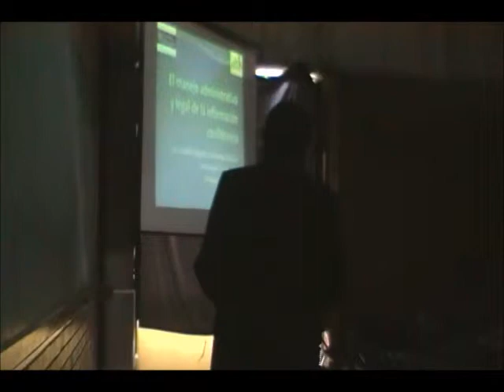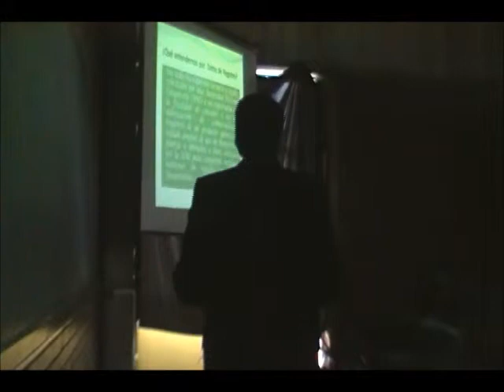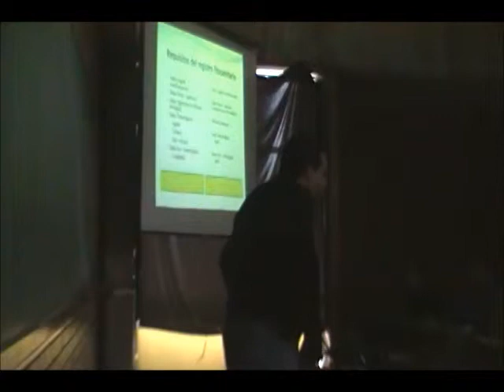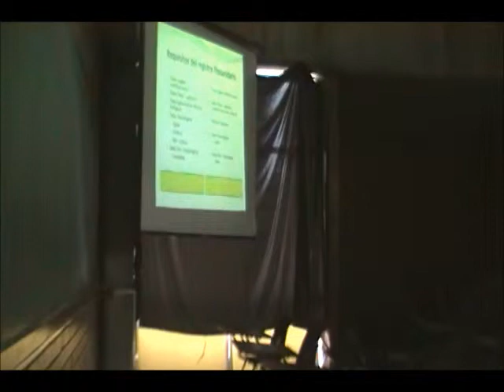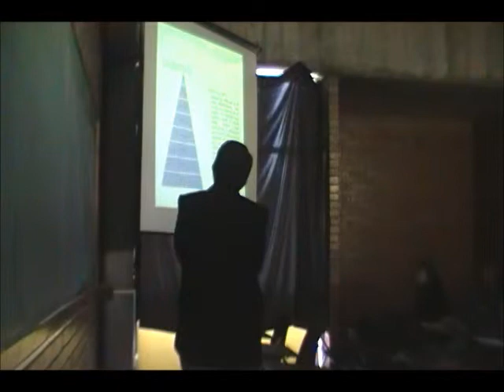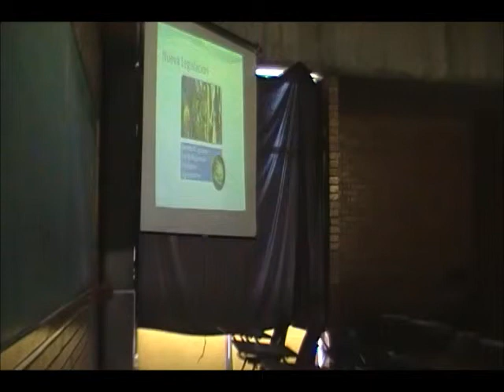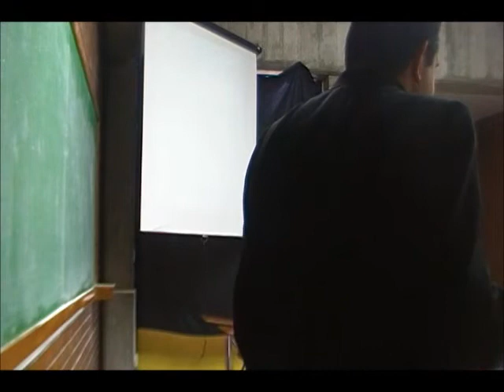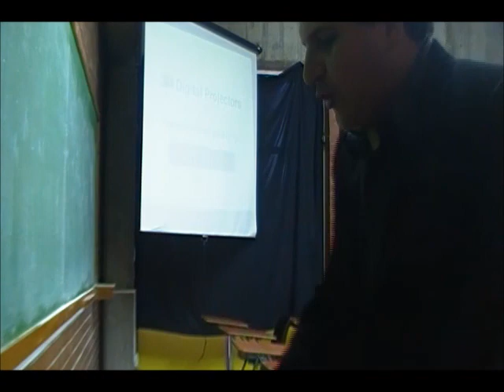Regencia Profesional Fitosanitaria Clase: 02 de junio 2012